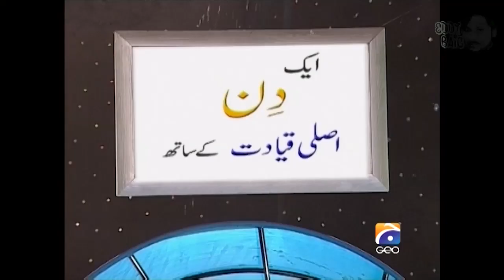Eddy Baig as Benazir Bhutto in Aik Din Geo ke Saath | Female Role | Comdey Video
My skit

Let me know How was the Video!
I'll try to Answer each and every Person who Comments.